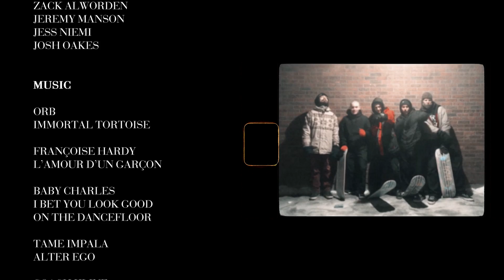Ambition Snowskate ENCORE [2019]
Ambition Snowskates proudly presents ENCORE, our eighth full-length snowskate video.

JENSEN FISKER
PHIL MOREAU
MATHIAS FORTIER
DAN ROUTHIER
MAX AUBERT-LEBLANC
PETER JONES
MARC-ANTOINE THOMAS
JULIEN GAGNON
EIKI HELGASON
CHARLES DION
GUILLAUME BLAIS
CED VIGNEAULT
DAN BERGEON
ZACK ALWORDEN
JEREMY MANSON
JESS NIEMI
JOSH OAKES